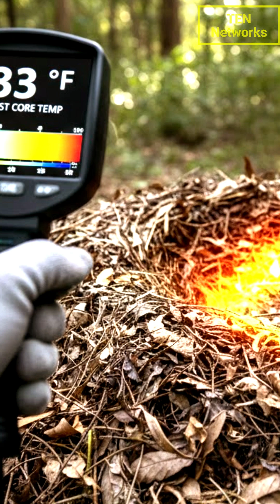This Bird Builds an Oven Nest (Literally 33°C) 🔥🐦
Australian megapodes don’t sit on their eggs.
Dad builds a giant compost mound that rots at 33°C (91°F) – hotter than your body – and uses it as a natural incubator.
He’s a full-time thermostat for months. Mind officially blown.
New short every day at 3 PM 🔔